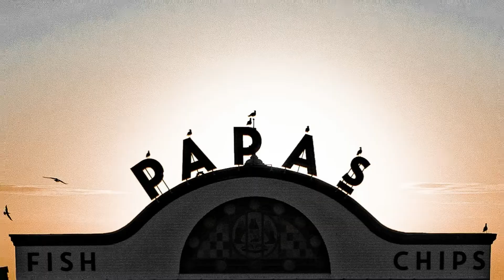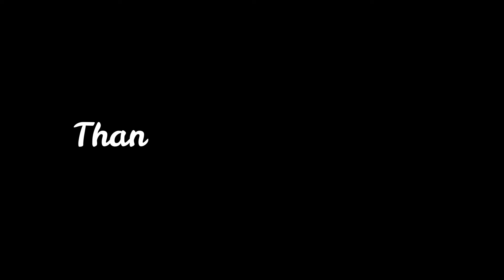Cleethorpes - A Synchronised Week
My week of droning Cleethorpes - Tried to synchronise it to the music a bit. Footage from the Fitties to Cleethorpes seafront